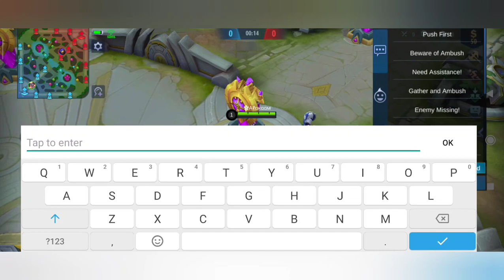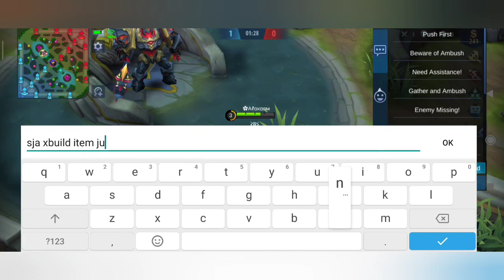Training Thamuz|Syiok2 sja| Mobile Legend Bang Bang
Syok2 ja. Training

Music

TheFatRat - Monody

TheFatRat - Unity